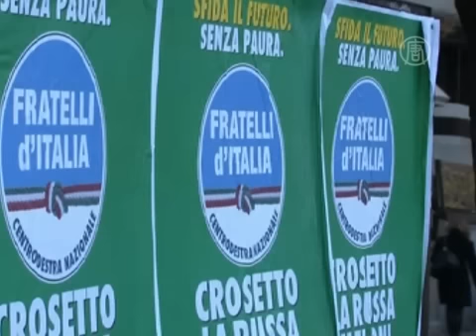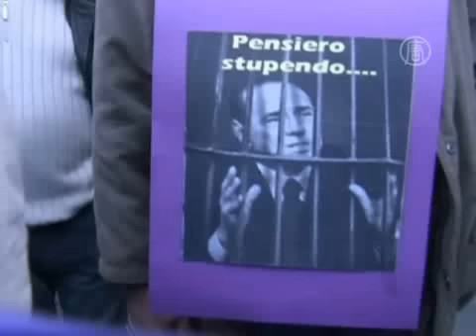Самые неудачные шутки Сильвио Берлускони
) 24-25 февраля в Италии пройдут всеобщие парламентские выборы. За кресла в парламенте будут бороться 4 партии, среди которых политическая сила Марио Монти, а также скандально известного Сильвио Берлускони.

Для политика это станет «последней большой избирательной гонкой». Возможно, он хотел бы представить себя на международной арене большим государственным деятелем. Но для многих он по-прежнему известен, скорее, благодаря своим неудачным шуткам.

Бывший итальянский премьер никогда не стыдился своей красноречивости и часто любил пошутить во время встреч с лидерами других стран.

Берлускони заставил международную общественность о себе заговорить после того, как описал вновь избранного президента США Барка Обаму, как «молодого, привлекательного и загоревшего».

[Сильвио Берлускони, бывший премьер-министр Италии]:
«Я привёз вам приветствие от человека... ну как же, как же его зовут -- одну минуту. Это был кое-кто загоревший -- Барак Обама».

Это речь он произнёс после визита в США в 2009 году. Он добавил, что, к его удивлению, жена Обамы Мишель и сам Обама загорают вместе, потому что Мишель тоже загоревшая.

А это видео стало хитом на YouTube. Во время позирования для общего фото после саммита «Большой двадцатки» Берлускони выкрикнул имя Обамы с такой экспрессией, что тут же получил замечание от королевы Елизаветы.

В то время как иногда его чувство юмора помогало разбавить серьёзную обстановку во время официальных встреч, в некоторых случаях оно ставило под угрозу дипломатические отношения Италии.

В 2003 году Берлускони сказал члену парламента Германии, что он подошёл бы на роль надсмотрщика немецкого концентрационного лагеря в итальянском фильме.

А в 2005 году правительство Финляндии выслало из страны посла Италии после того, как Берлускони заявил, что он использовал «шарм плейбоя» в переговорах с президентом Финляндии Тарьей Халонен, чтобы добиться размещения в Италии Европейского агентства по пищевым продуктам.

Конечно, харизма Берлускони помогла ему завоевать искреннюю поддержку многих избирателей. Однако, как говорят критики, секс-скандалы и обвинения в коррупции лишили политика права управлять страной.

Шумиха вокруг премьера вспыхнула с новой силой после того, как выяснилось, что политик лично звонил в полицейский участок Милана, чтобы попросить об освобождении 17-летней стриптизёрши Руби, задержанной за воровство. Позже девушка сообщила, что посещала вечеринки на даче Берлускони.

После этого сохранять поддержку избирателей стало всё труднее. Особенно на фоне гор мусора в Неаполе, падающих руин Помпеи и наводнений в регионе Венето.

Его попытки исправить ситуацию, похоже, ещё больше её усугубили.